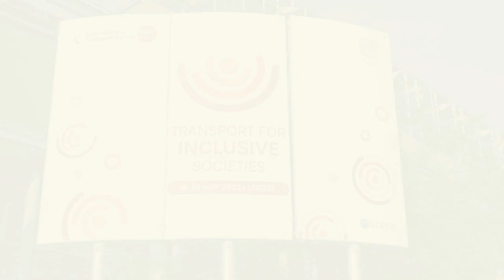Les travaux de la première journée du forum international des transports